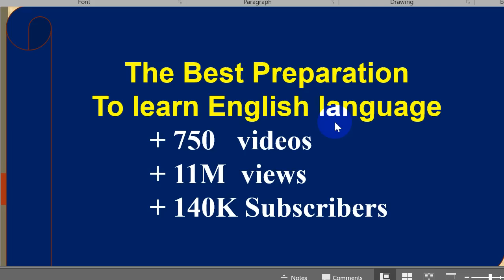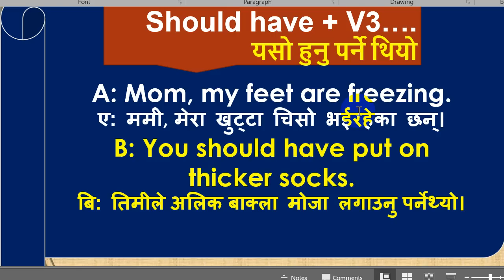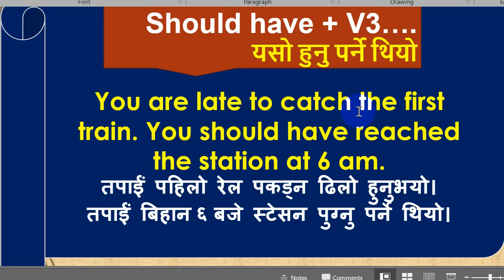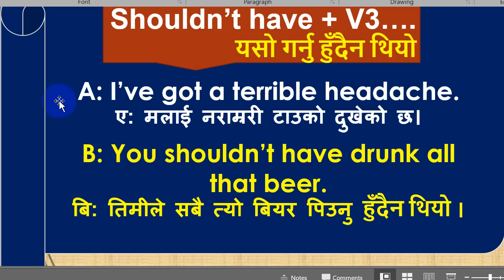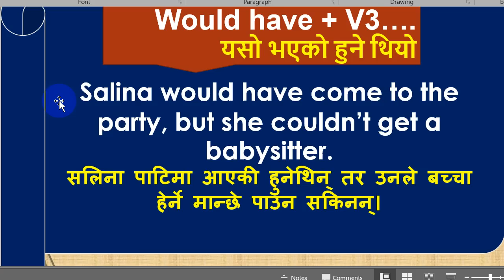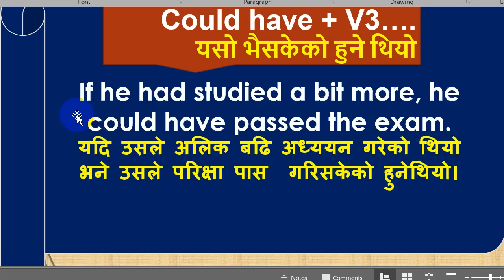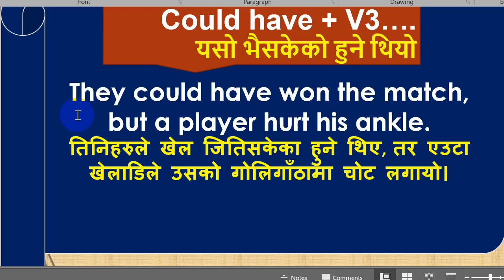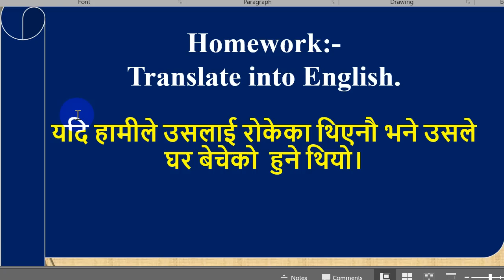should have, would have & could have with Nepali meaning and sentences. Best way of learning these.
सबैजनालाई मेरो नमस्कार  !!! Learn should have, would have, could have in Nepali.  This video is intended for viewers who want to improve their English in short period of time. To meet the growing demand of English to Nepali online videos, I've tried to answer the questions like 'How to learn English language in Nepali', 'How to learn English grammar tenses in Nepali', 'How to learn English verbs and tense in Nepali language' 'How to learn English speaking in Nepali language' etc.